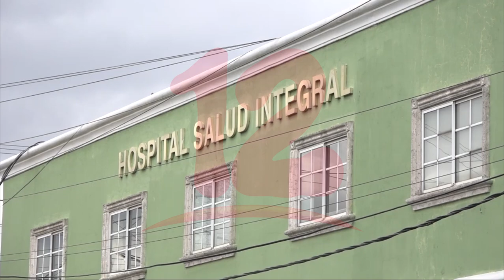Noticias12Nicaragua Hospital Salud Integral realizará III Congreso Médico Internacional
Hospital Salud Integral realizará III Congreso Médico Internacional, bajo el lema “Liderando el desarrollo de la medicina en Nicaragua”, los días 17 y 18 de marzo